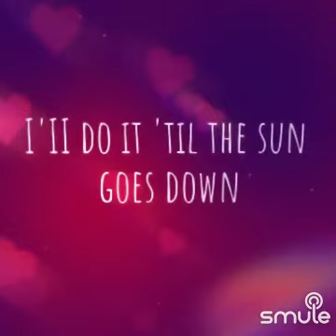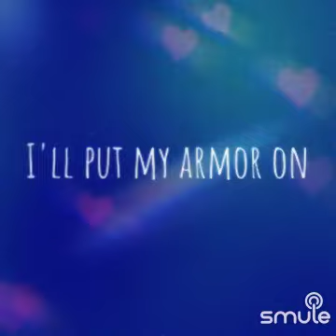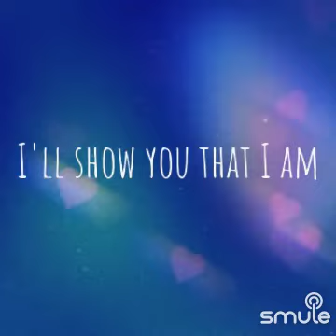March 29, 2023